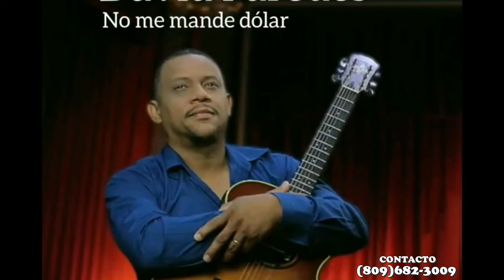NO ME MANDE DOLAR: DAVICITO PAREDES Y EL TORITO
HECTOR ACOSTA, "EL TORITO", CANTANDO EL CORO DEL DISCO NUEVO DE DAVICITO PAREDES "NO ME MANDE DOLAR".